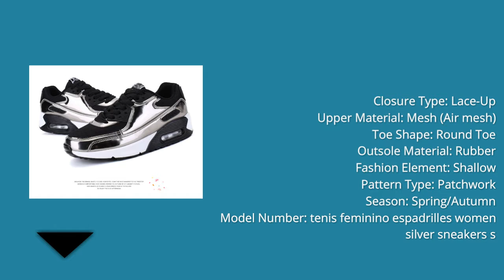Best women Platform Shoes krasovki in Aliexpress |women Platform Shoes krasovki review